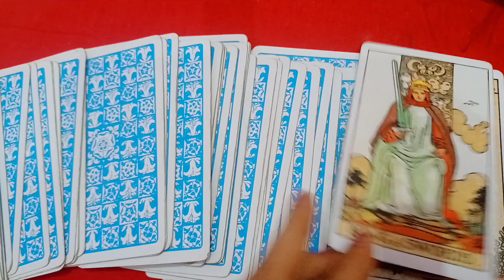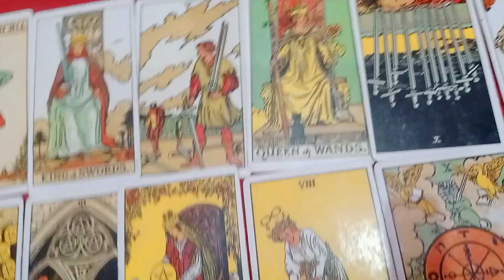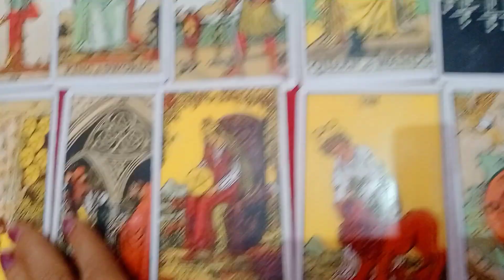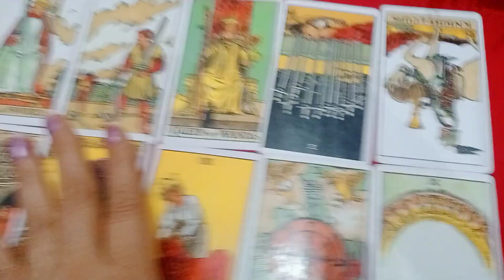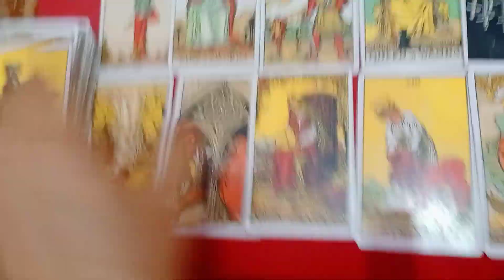Dm current energy channel song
vo jab yaad aaye bahut yad aaye